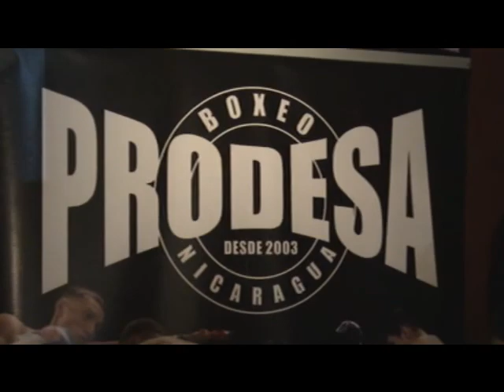Conferencia de Prensa Buitrago-Melo en Nicaragua